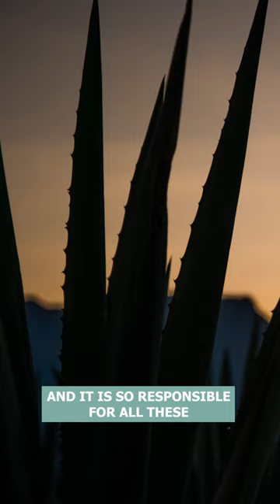Do you know WHAT IS MEZCAL?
Let's take a quick look at the more and more popular Mezican Spirit - Mezcal.

If you want to learn what an awesome 21st century Spirits club looks like:

Current and future Spirits enthusiasts, assemble! Flaviar is a 21st century Members Club for Spirits lovers from all over the world. Inspired by rich history and the art of distillation, we forage the World of Spirits for the finest, rarest and most unique expressions to bring them to your doorstep. And we never discriminate: all quality Spirits and Spirits lovers are welcome at Flaviar.